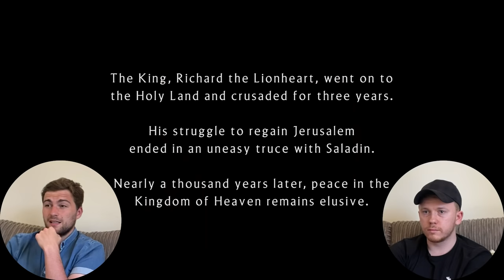Kingdom of Heaven (2005) MOVIE REACTION! FIRST TIME WATCHING!!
Tom loves the movie Kingdom of Heaven but wanted to watch and show me the Directors cut! Does Shaun think its as good as Tom thinks? watch to find out!!